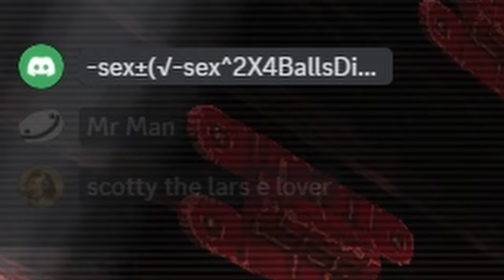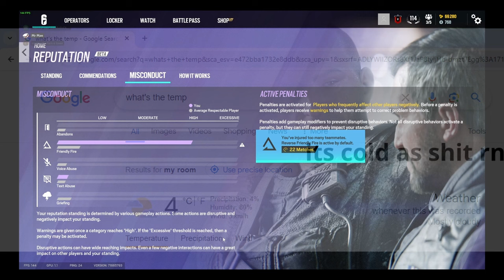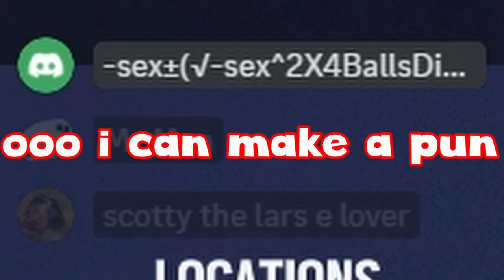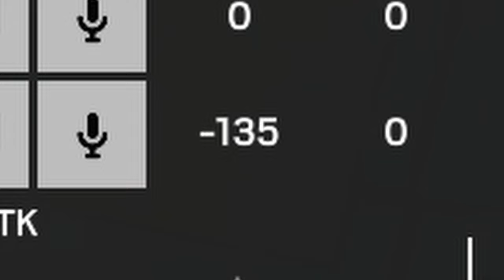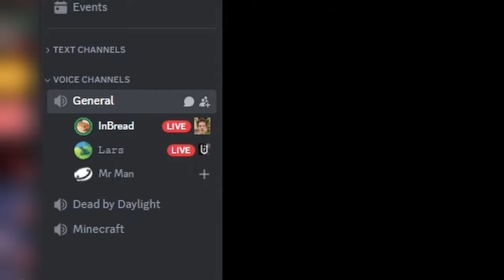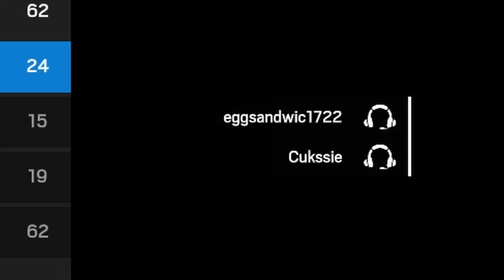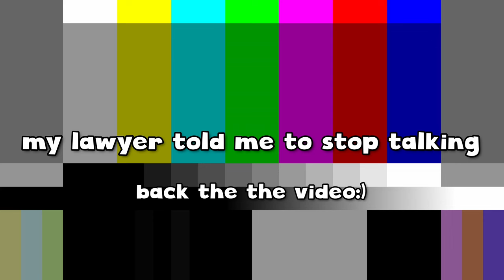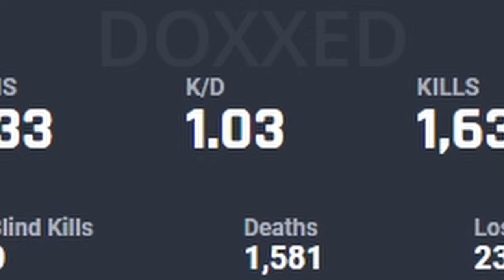most AVERAGE SIEGE VIDEO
im off with covid so my apologies for the lower than usual quality video but it is what it is:)

subscire:)